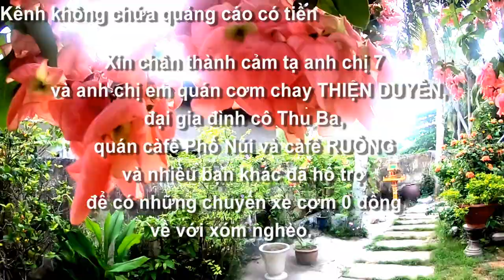Cơm 0 đồng của các bạn vẫn lăn bánh vào ngày lễ về với xóm nghèo - Châu Lăng, Tri Tôn, AG 30/04/2023